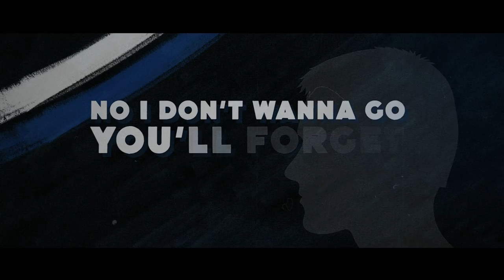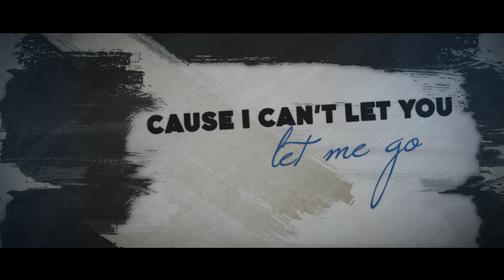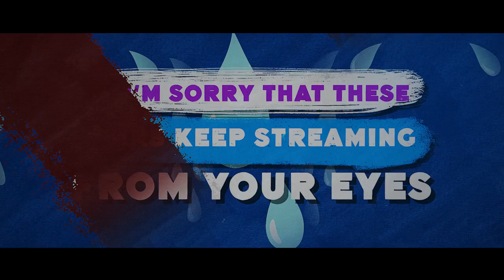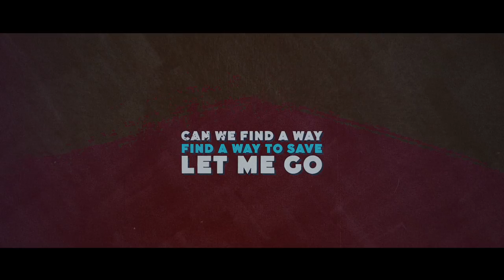Thomas Marshall - Missing Memories (Official Lyric Video)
Lyrics:

Stay (stay), no I know that you won’t understand this place (this place this place)
No I don’t wanna go you’ll forget my face (my face)
I try (I try) to find (to find) the right (the right)
Words to tell you how we go round and round

So I’m sorry that these tears keep streaming from my eyes,
But I know this gaze is something you won’t recognize

Can we find a way, find a way to save
All the missing memories we made
Cause I can’t let you let me go (me go)
Gotta find a way, back to yesterday
Cause tomorrow I’m a stranger face
And I can’t let that take its toll (its toll)

So let’s just reminisce until you can’t forget
All the moments we miss or the love we’ve always had
Cause I can’t let you let me just can’t let you let me go

I remember when times were tough
I could call you for the pick me up
When the weight of the world overwhelmed
You were there to ensure nothing fell
Never know how, never know when
All I know now, is I can’t bend
Time to stay strong enough for you

So I’m sorry that these tears keep streaming from your eyes,
And I hope this gaze is something you will recognize